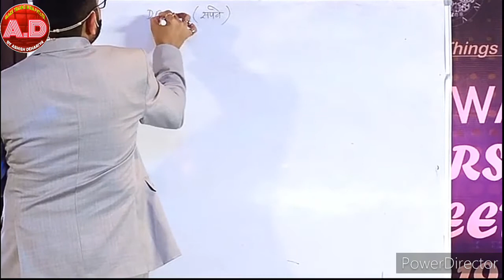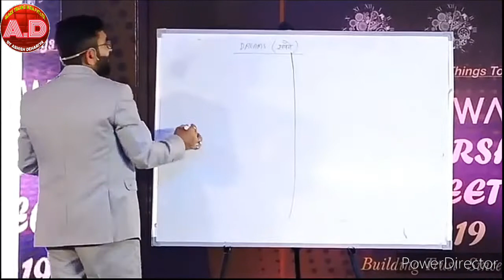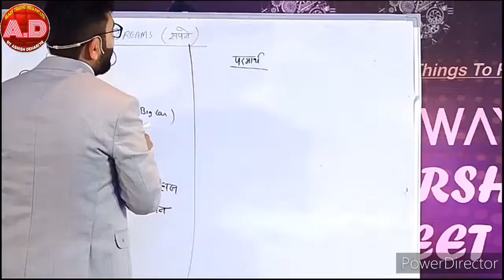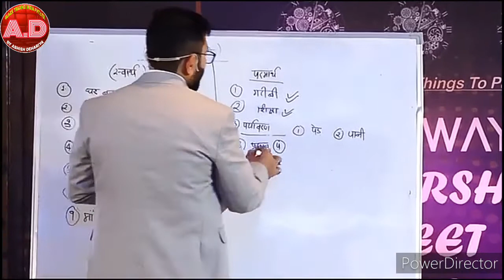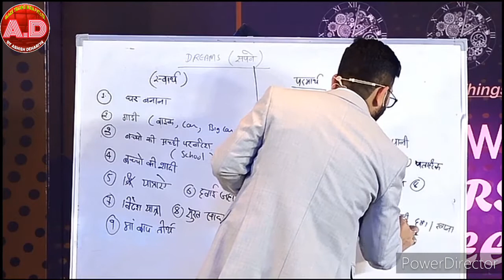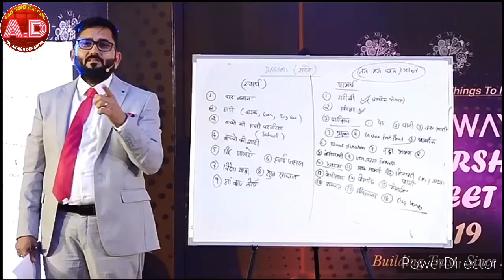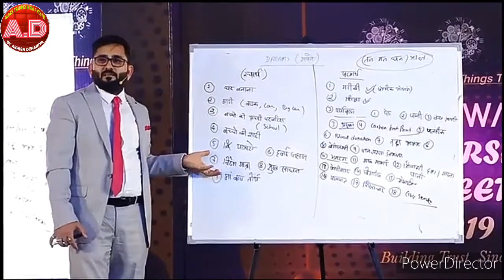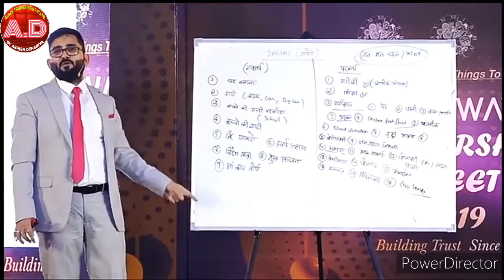LEADERSHIP TRAINING || Part 2 || By Mr. Chetan handa sir || Glaze trading india Pvt. Ltd.(Apke liye)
Galway leadership training part - 2 By Mr. Chetan handa sir verry motivational our education all training mahattvapoorn hai

Jisse apke mobile mein agle video ki notification mil jayegi

Video ki puri information bhi le

To join Glaze contect mee :- 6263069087

Comment karke jarur bataiyye ki video apko kaisa laga